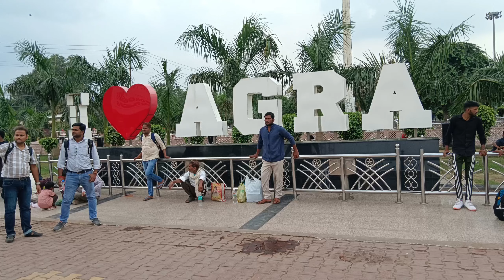Agra To Pune आगरा से पुने की जर्नी।।